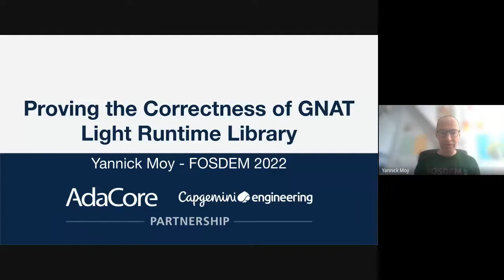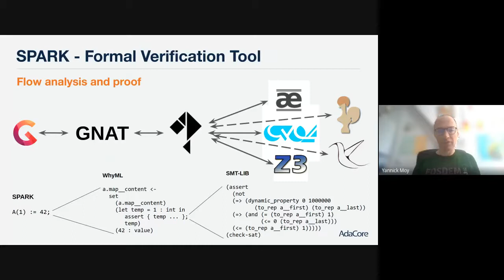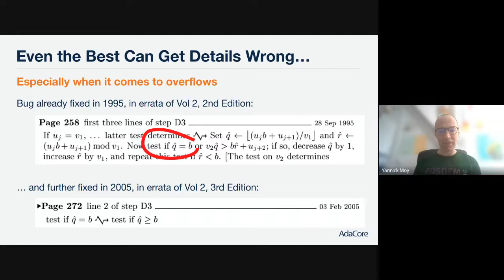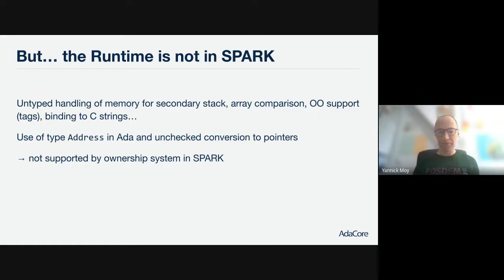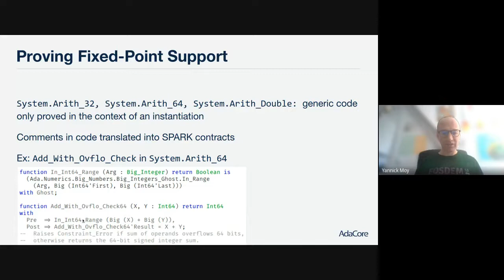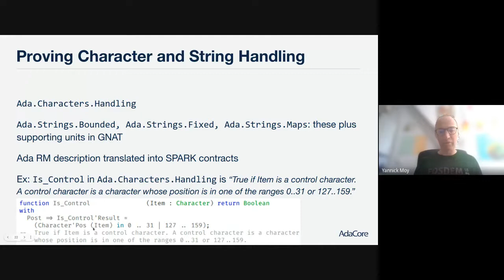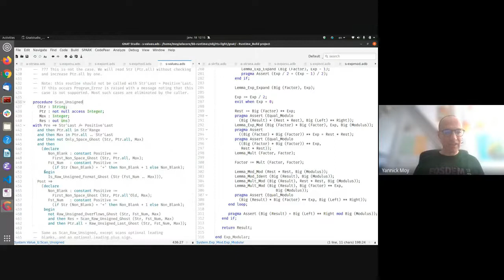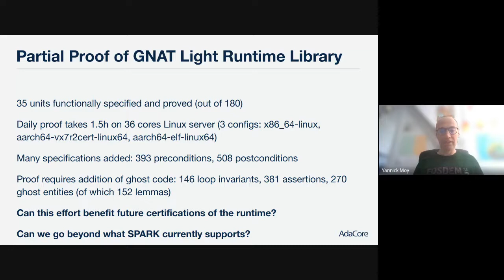FOSDEM 2022 - Proving the Correctness of GNAT Light Runtime Library